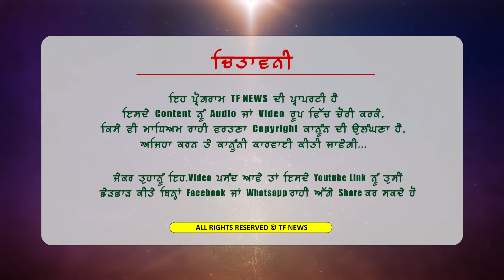G20 ਸਮੇਲਨ ਦੇ ਚਲਦੇ ਸ਼ੱਕ ਦੇ ਅਧਾਰ ਤੇ ਪੁਲਿਸ ਨੇ ਨੌਜਵਾਨਾਂ ਨੂੰ ਕੀਤਾ ਗ੍ਰਿਫਤਾਰ,ਥਾਣਾ ਮੁਖੀ ਤੇ ਵਾਲਮੀਕੀ ਆਗੂ ਬਹਿਸ